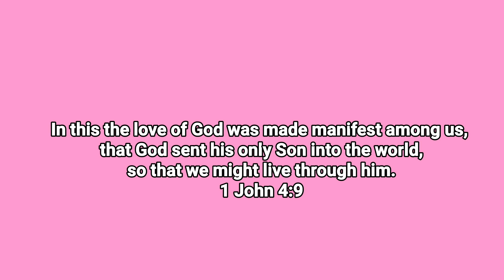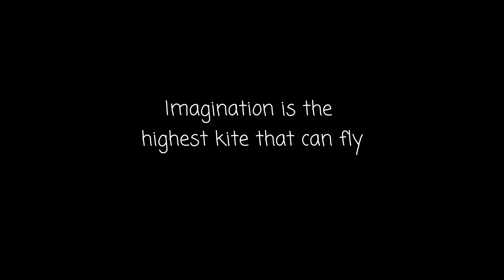NO SEW┃Cotton Storage Bin┃Simple & Easy Tutorial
Dear beloved audience, as my native language is chinese, there might be some inaccurate with the subtitles. Your understanding is much appreciate. Thank you.

All about beautiful desserts , sharing with you guys